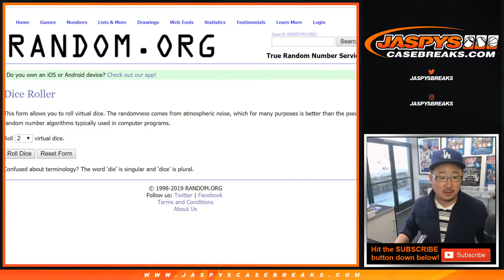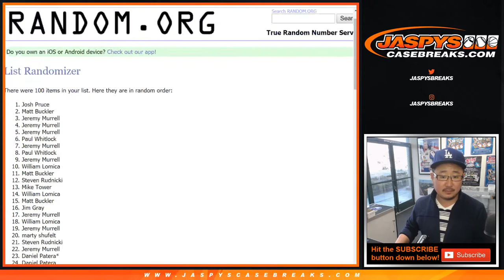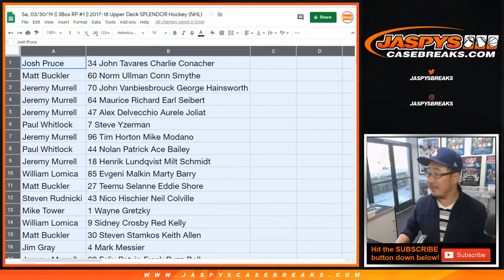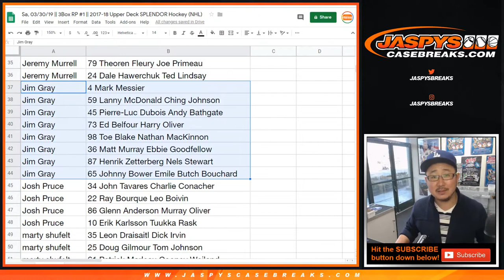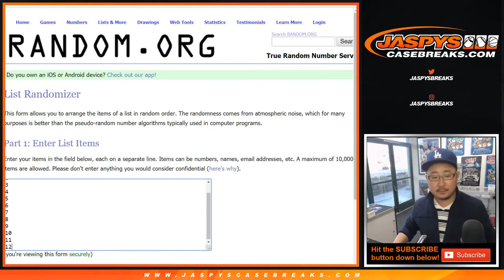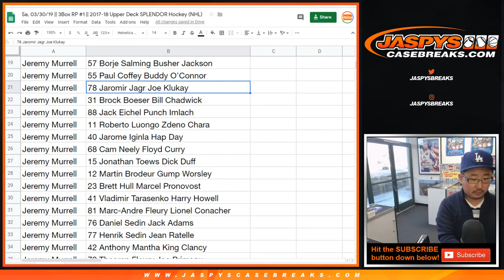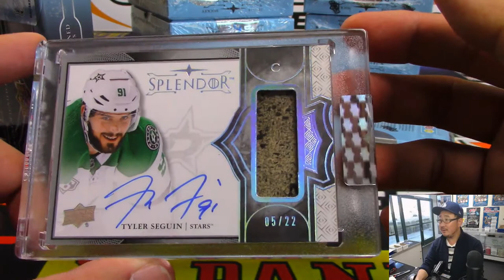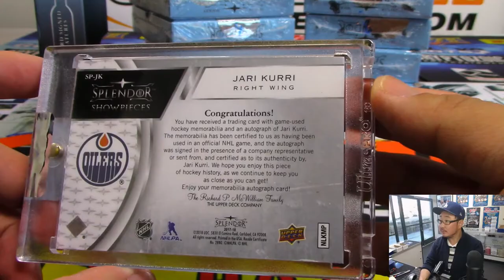Sa, 03/30/19 || 3Box RP #1 || 2017-18 Upper Deck SPLENDOR Hockey (NHL)